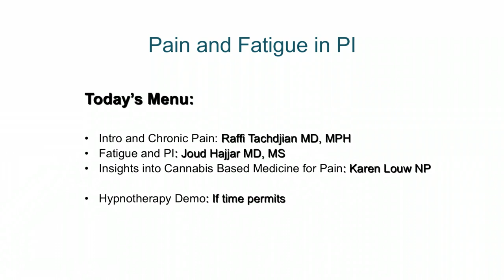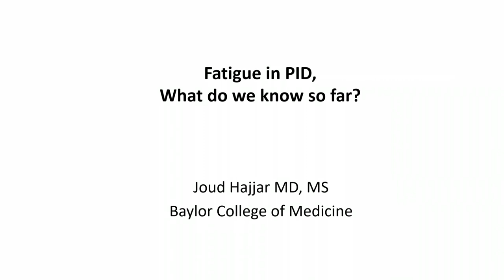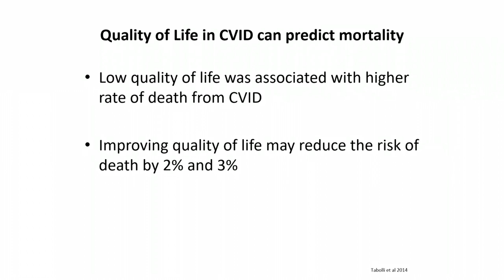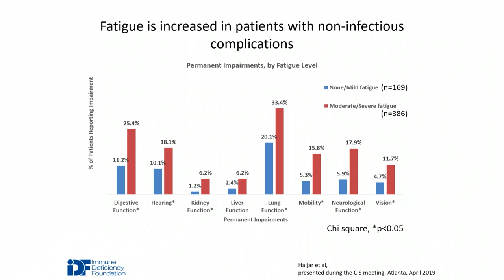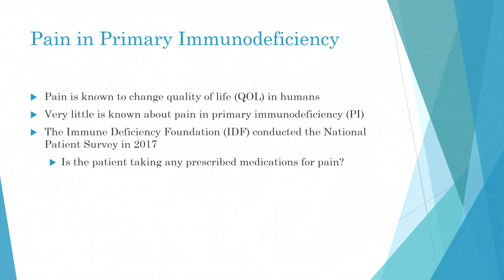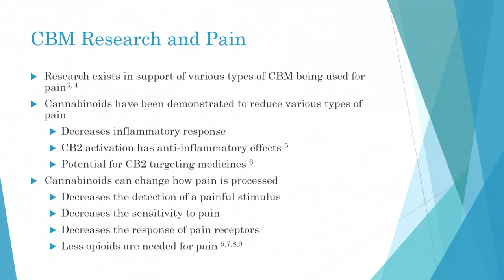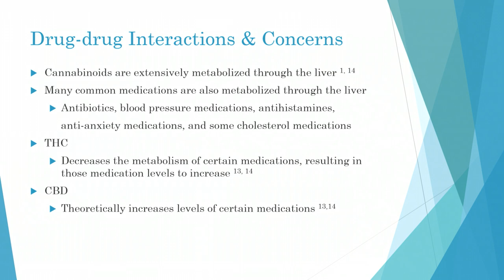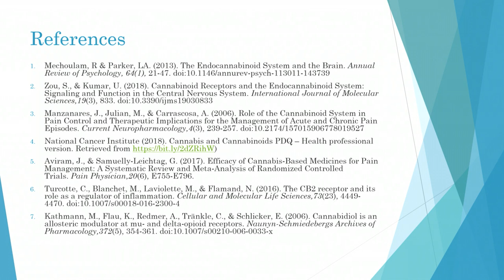Fatigue, Pain & PI: What Do We Know?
IDF 2019 National Conference Session, "Fatigue, Pain & PI: What Do We Know?" was presented by Joud Hajjar, MD, MS, Karen Louw, MSN, and Raffi Tachdjian, MD, Ph.D. on June 22, 2019.